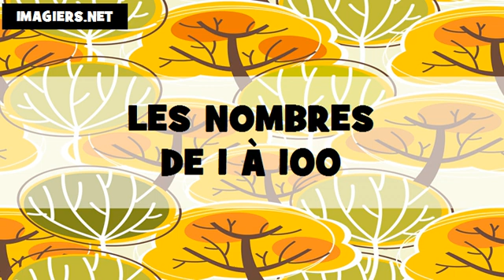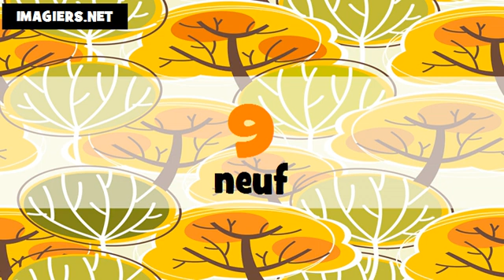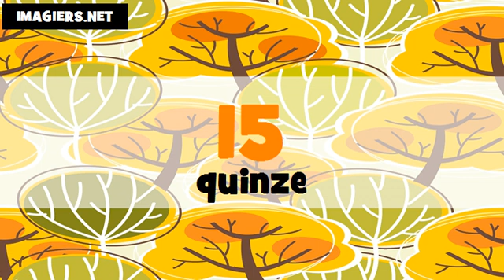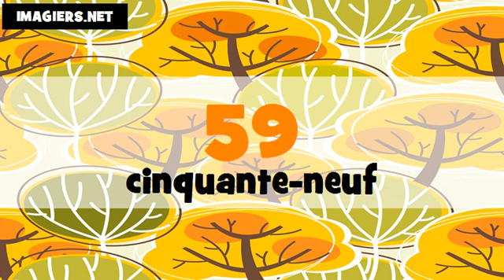Je compte en mandarin et en français de 1 à 100